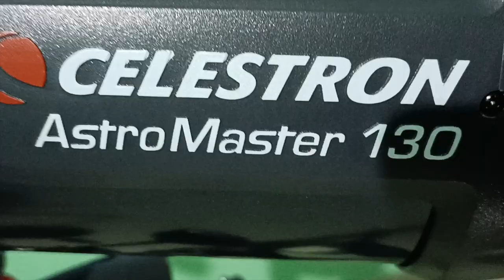Setting Up Celestron AstroMaster 130 EQ Telescope || Skywatching Workshop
This video is education content on how to install Celestron Astromaster 130EQ. If you're looking for a dual-purpose telescope appropriate for both terrestrial and celestial viewing, then the AstroMaster Series is for you. Each AstroMaster model is capable of giving correct views of land and sky.